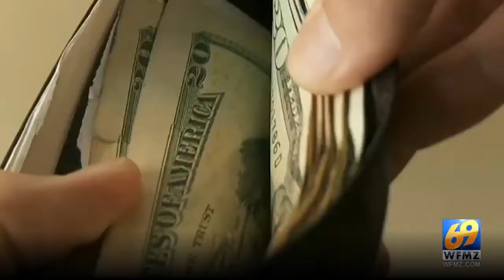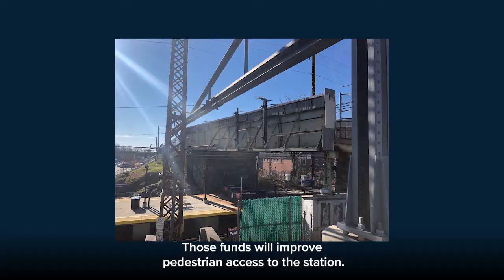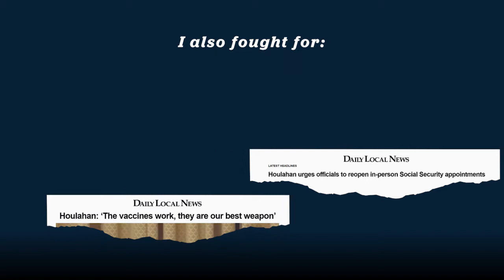2021 Year in Review - Rep. Chrissy Houlahan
As we enter the new year, I want to take a moment and celebrate our accomplishments in 2021.

This video is a reminder there is truly so much we can achieve when we work together and never give up.

Here's to another year serving Pennsylvania!